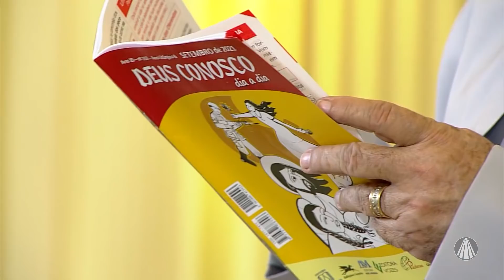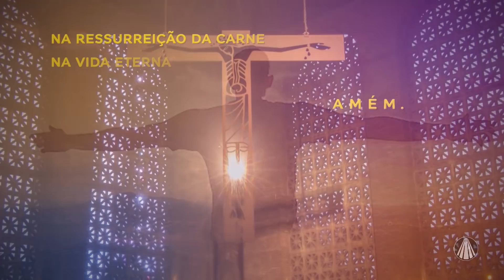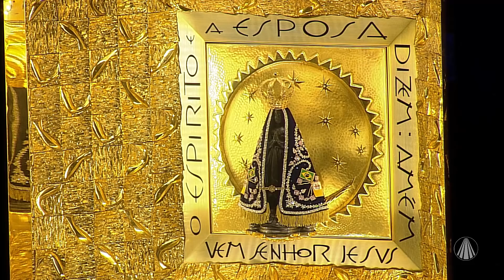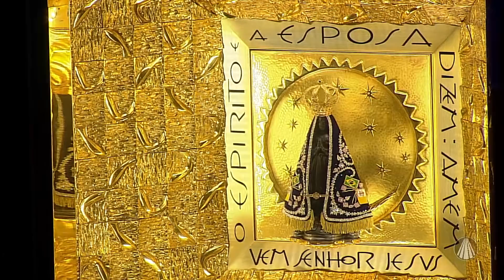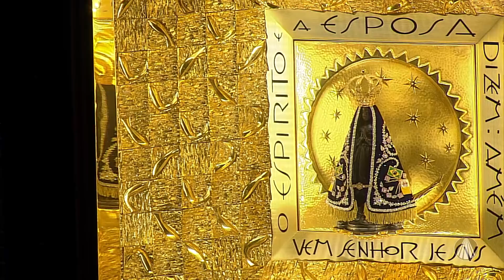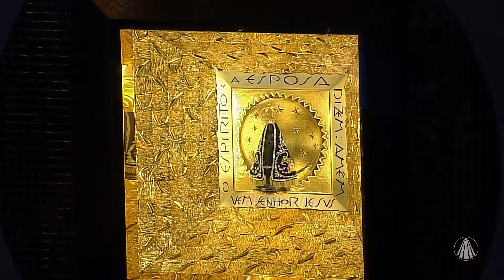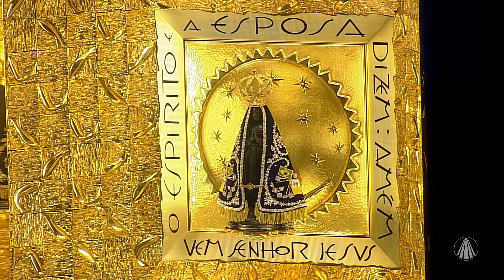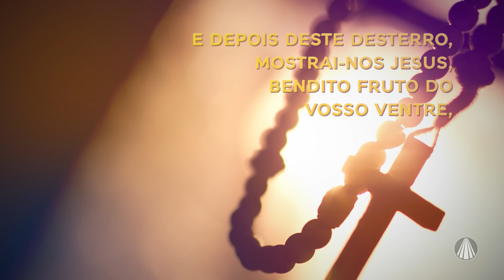Terço de Aparecida com Pe. Antonio Maria - 05 de Setembro 2021